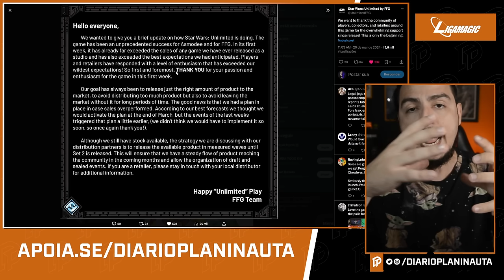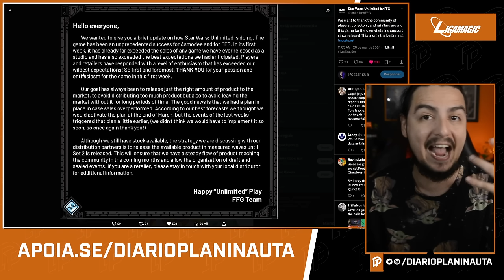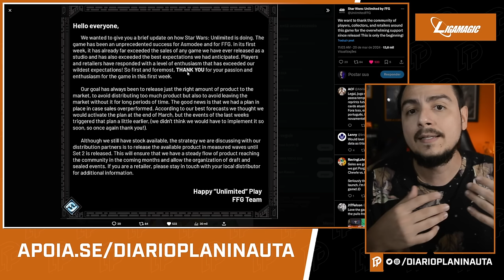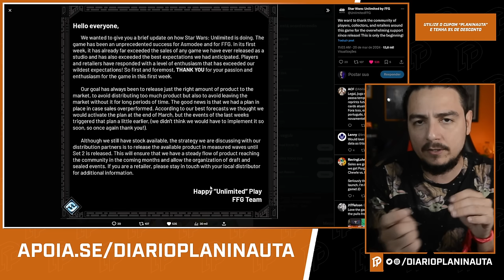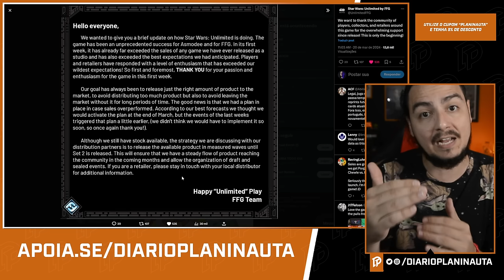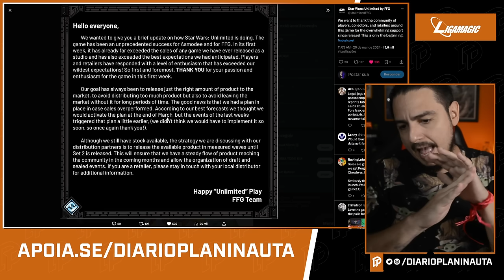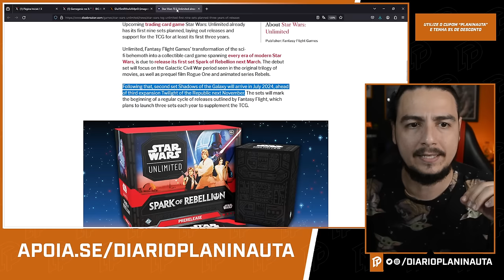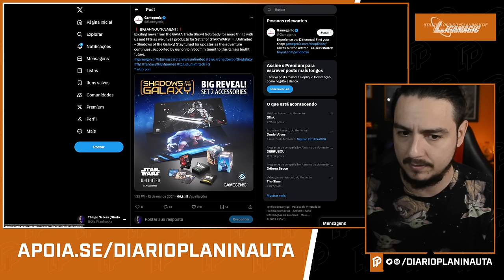NOVA COLEÇÃO DE STAR WARS UNLIMITED E REPOSIÇÃO DE PRODUTOS